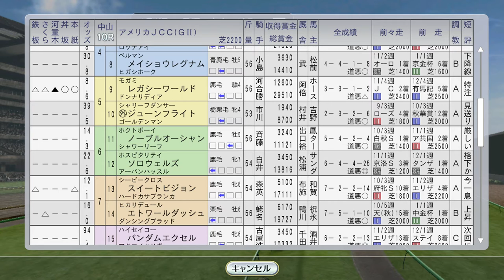【Winning Post 8 2016】1993年1月4週 川崎記念トウケイニセイ、AJCCメジロマックイーン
そして（旧姓）白樺明が再び…